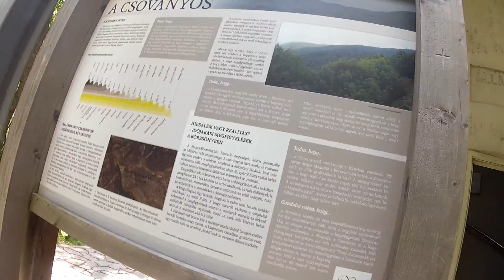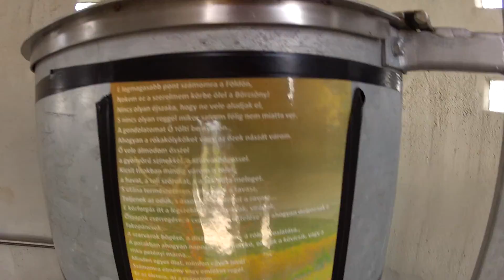Máté a kilátóban.